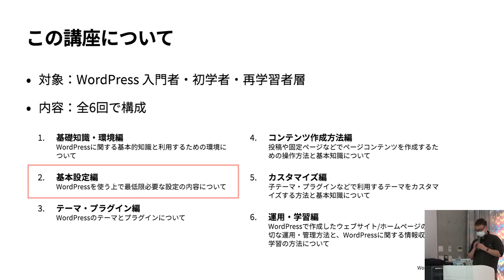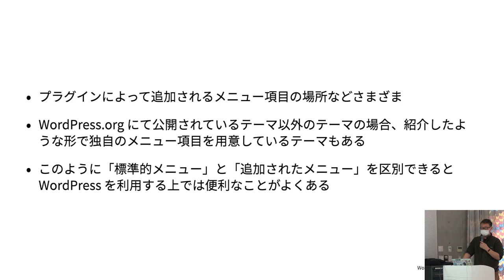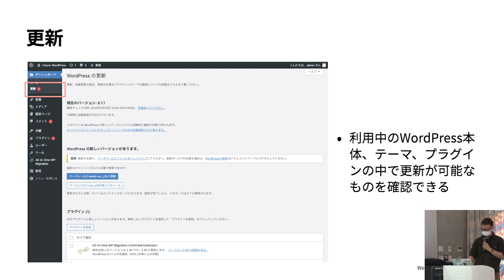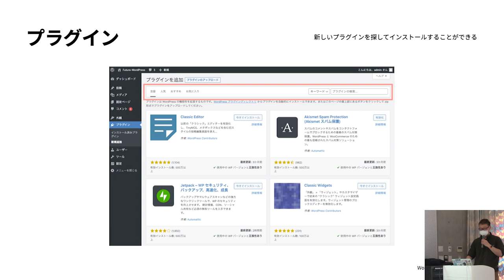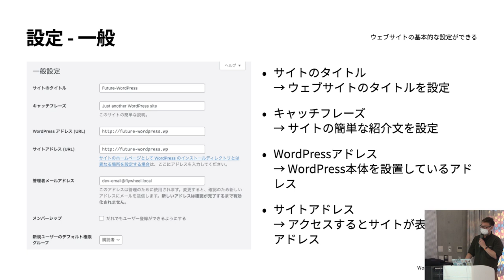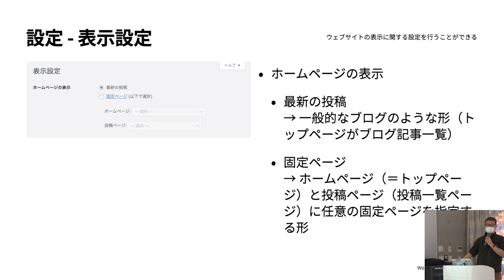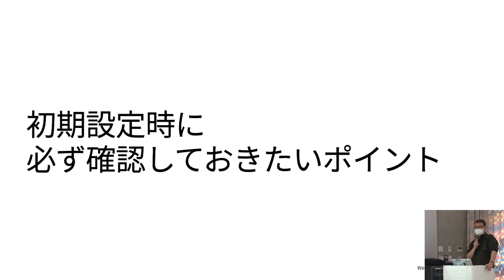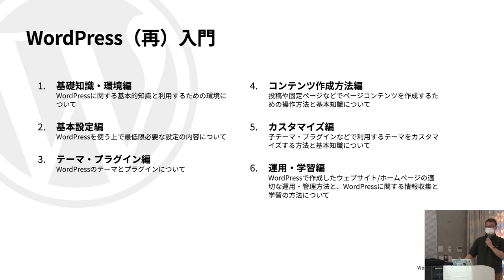WordPress（再）入門 – 基本設定編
全6回を予定している講座の第2回目となります。今回は「基本設定編」ということで、WordPressを使う上で理解しておくと良い基本設定を紹介します。ここでいう基本設定というのは、WordPress本体が提供する（＝プラグイン等から用意されるものではない）設定項目となります。

こちらの講座は「基礎知識・環境編」「基本設定編」「テーマ・プラグイン編」「コンテンツ作成方法編」「カスタマイズ編」「運用・学習編」の１つです。ぜひ興味のある回に参加してWordPressに関する知識をブラッシュアップしてみてはいかがでしょうか？Presentation Slides »